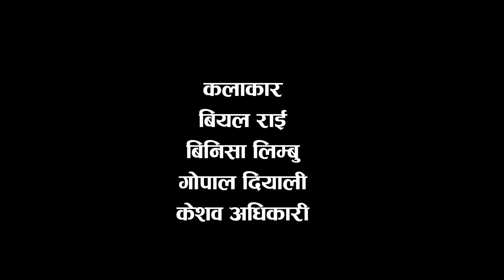हेर्या हेर्रै नेपाली केमेडी Nepali Comedy Hereko Herai Episode 1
Story/Direction
Biyal Rai

Artist
Biyal Rai, Binisha Limbu, Gopal Diyali, Keshab Adhikari